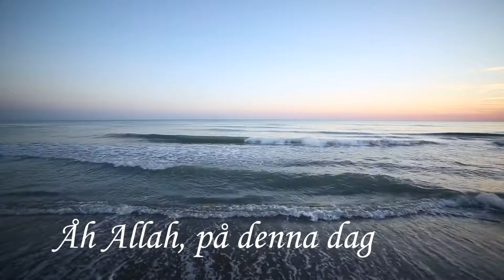Dua För Dag 19